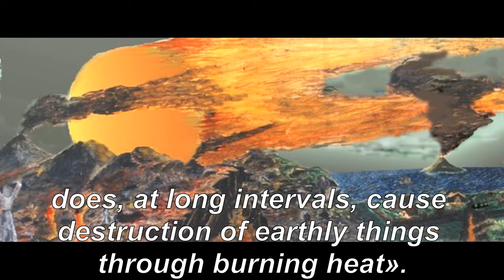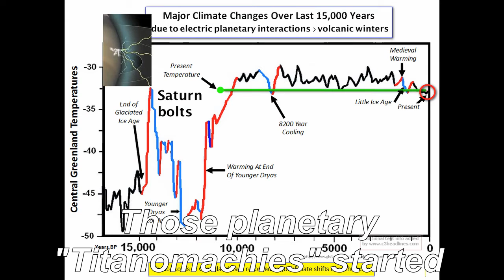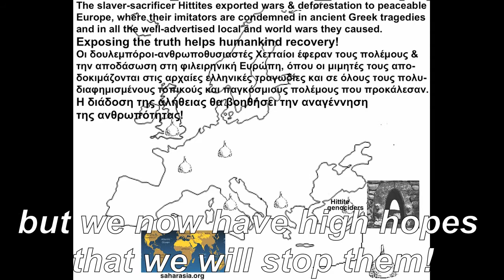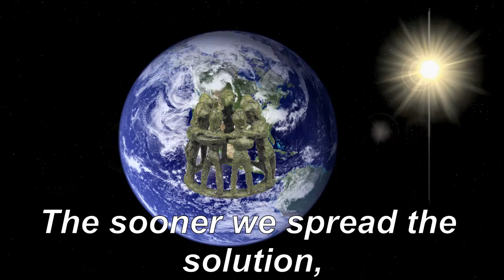Laser Shield Humankind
Asgardia plan: Scientists propose TRUCE for a laser cosmic shield to protect Earth from space threats!
Dr I. Ashurbeyli, Chairman of UNESCOs Science of Space committee: “The essence of Asgardia is Peace".
Dr Joseph Pelton, former dean at the International Space University: “The exciting aspect of this initiative is its approach to promoting peace and addressing cosmic hazards and planetary defence”.
 Professor David Alexander, Director of the Rice Space Institute at Rice University, Houston, Texas
The team is planning a state-of-the-art protective shield for all humankind from cosmic threats to life on Earth such as space debris, coronal mass ejections and asteroid collisions.